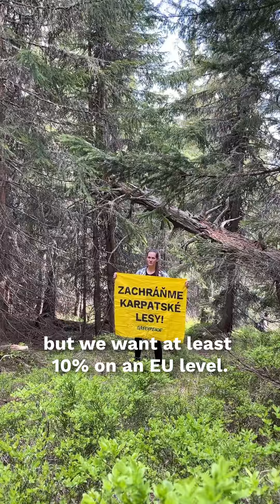EPISODE 6 / 📍 Carpathians, Slovakia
💚 From enchantment in the wilderness of the last roadless mountain valley of Central Europe, to being completely heart-broken, witnessing the scale of destruction in the theoretically protected Demänovská valley, which became a paradise for real estate developers.

❗ CarpathianExpedition with @GreenpeaceSK in Slovakia brought us a wide range of emotions, but one thing remains unchanged: Carpathians need better, stricter protection and we need YOU to make it happen.